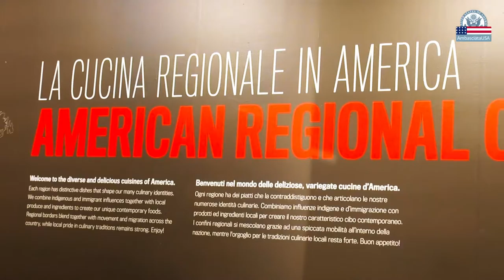Virtual Tour of the USA Pavilion at Expo Milano 2015